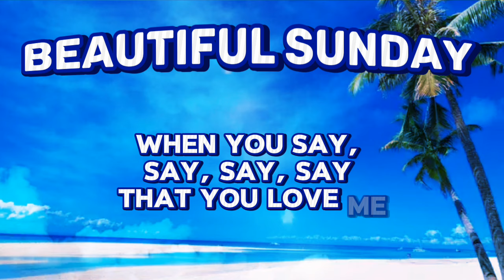BEAUTIFUL SUNDAY - DANIEL BOONE (COVER SONG LYRICS)